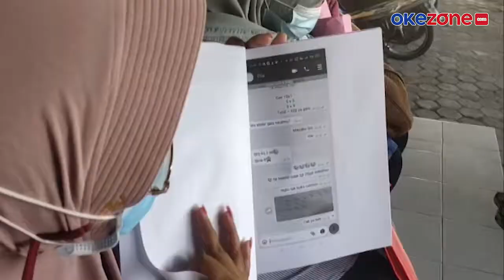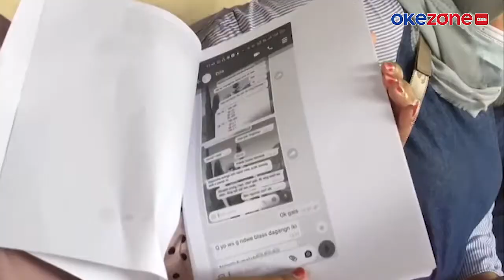Emak-Emak Tertipu Arisan Online Total Kerugian Rp1,5 Miliar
Korban penipuan arisan online di Blora, Jawa Tengah terus bertambah, sebelumnya 3 korban telah melapor polisi dan tidak tanggung-tanggung, jumlah uang yang mereka investasikan mencapai ratusan juta rupiah.

Salah satu korban, mengatakan jumlah korban lebih dari 100 orang, dengan total kerugian Rp 1,5 Miliar. Sementara pihak kepolisian menghimbau korban lainnya, untuk segera melaporkan penipuan yang mereka alami, selengkapnya di